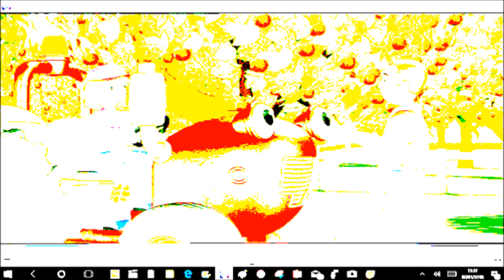0 Finley Larson Ambulance